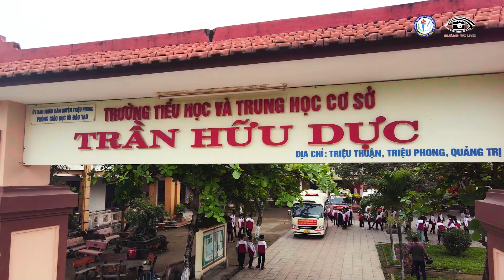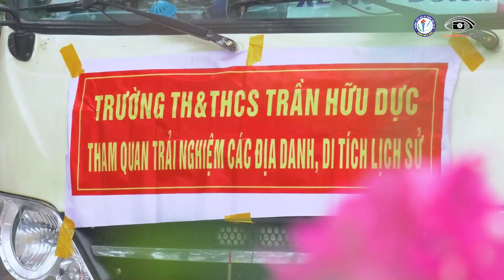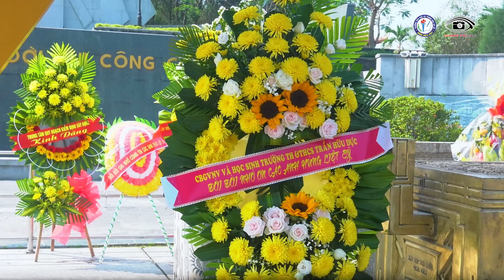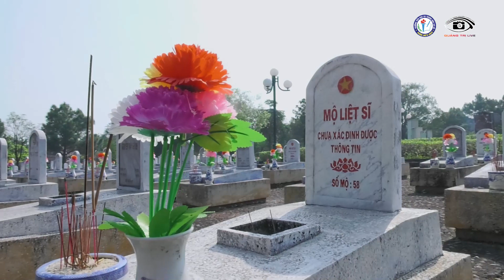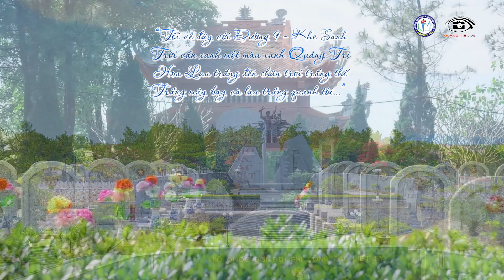🎥Hành trình về Địa chỉ Đỏ - Trường TH&THCS Trần Hữu Dực - Kỳ 2: Khối lớp 6 - 7 | Nghĩa trang Đường 9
🎥Hành trình về Địa chỉ Đỏ - Trường TH&THCS Trần Hữu Dực - Kỳ 2: Khối lớp 6 - 7 | Nghĩa trang Liệt sĩ Quốc gia Đường 9

🎊Quảng Trị Live chuyên cung cấp các dịch vụ sau:
🔺Cho thuê thiết bị Flycam, Camera.
🔺Quay dựng Video clip, TVC Quảng cáo theo chuẩn HD, 4K.
🔺Livestream trên Youtube, Facebook, Tiktok các Sự kiện, Lễ hội, Hội nghị với dàn thiết bị hiện đại.
📲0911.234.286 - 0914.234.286 để được tư vấn cụ thể.